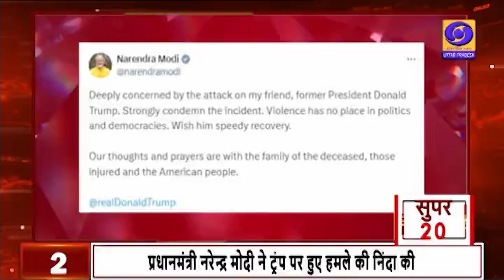देखिए देश और प्रदेश की बड़ी ख़बरें || 15.07.24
1- ट्रंप पर हुए हमले की जांच तेजी से होगी- जो बाइडेन  ---
2- प्रधानमंत्री नरेन्द्र मोदी ने ट्रंप पर हुए हमले की निंदा की
3- ओली आज लेंगे नेपाल पीएम की शपथ
4- पीएम मोदी ने एक्स पर 100 मिलियन फॉलोअर्स का आंकड़ा किया पार
5- यूपी: भाजपा कार्यसमिति ने राजनीतिक प्रस्ताव किया पास
6- भाजपा के पास विपरीत परिस्थितियों से लड़ने की क्षमता-जे.पी.नड्डा
7- प्रदेश को माफिया मुक्त बनाया- सीएम योगी
8- विपक्ष लगातार गुमराह करके जाति की राजनीति कर रहा है-भूपेन्द्र चौधरी
9- मुख्यमंत्री योगी आज करेंगे ऊर्जा विभाग की समीक्षा
10-UP: आरक्षण के मुद्दे को और धार देगी कांग्रेस
11- पुलिस जल्द लेगी मुख्य आरोपी मधुकर को रिमांड पर, करेगी पूछताछ
12- लखनऊ: कार्यकारिणी के सदस्यों का आज होगा चुनाव
13- अलीगढ़ में 8 थानों के SHO का ट्रांसफर
14- 11 जोड़ी ट्रेनों में लगाए जाएंगे जनरल डिब्बे
15- लखनऊ: पक्का पुल पर अब केवल दो पहिया वाहन गुजरेंगे
16 -ओडिशा: 46 साल बाद खुला जगन्नाथ मंदिर का रत्न भंडार
17- यूपी के मदरसों में लगेंगे रोजगार मेले
18- अयोध्या में सरयू नदी का जलस्तर घटा
19- यूपी में अगले 4 दिन भारी बारिश के आसार, येलो अलर्ट जारी
20- स्पेन ने जीता यूरो कप